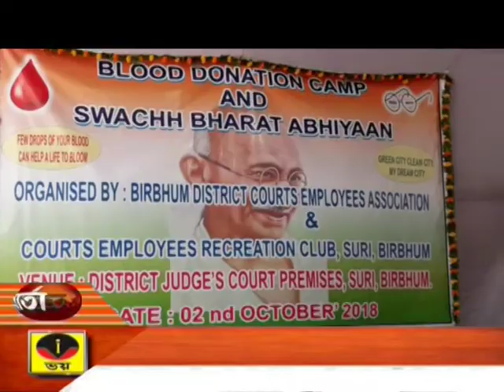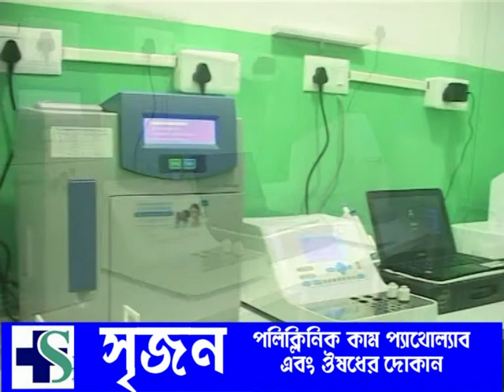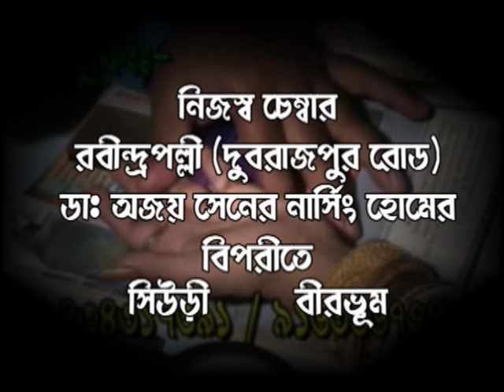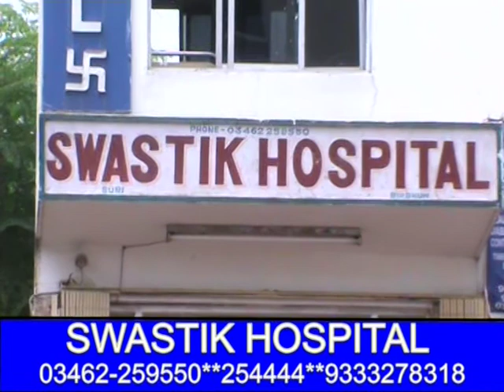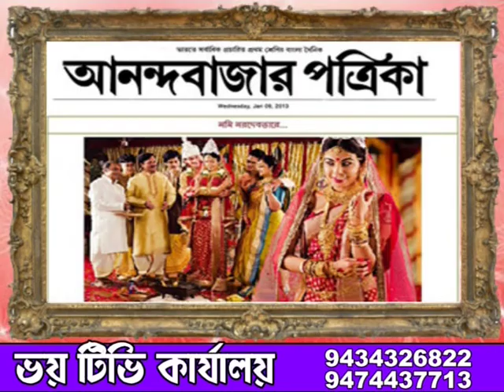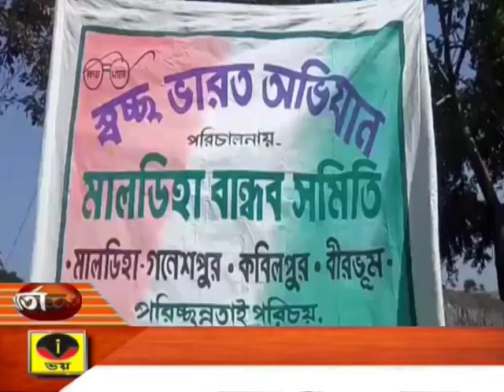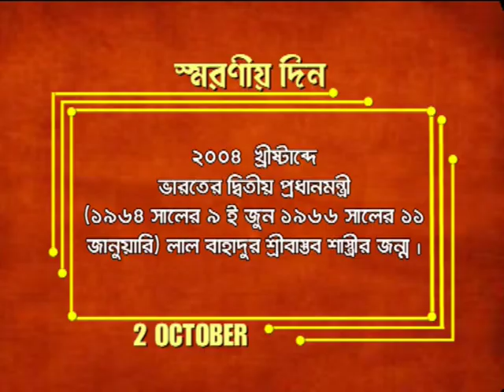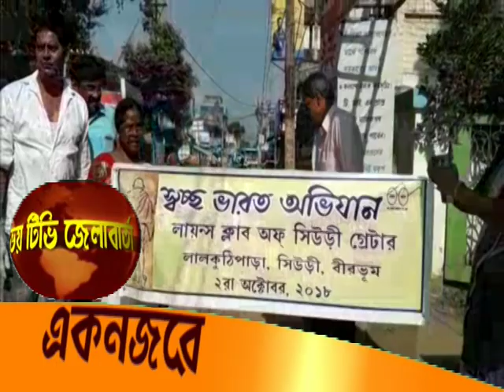ZILLA BARTA 02.10.2018